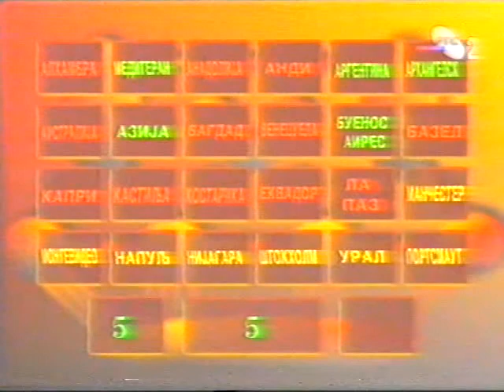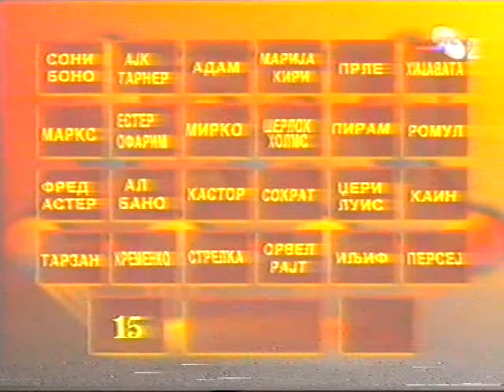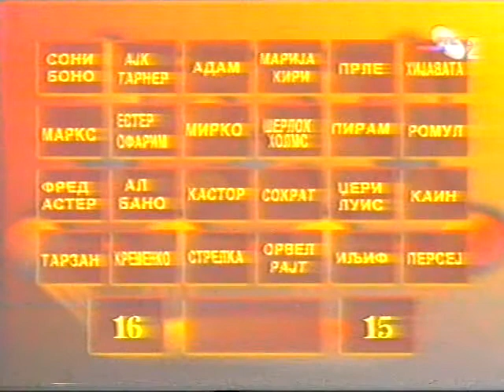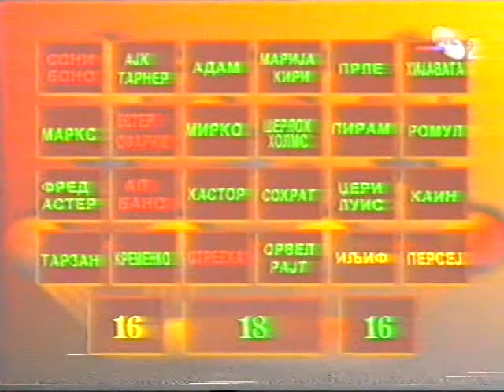Superfinale1997_14 LazarKojic 3mesto (2/2)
TV Slagalica, Superfinale1997
borba za 3 mesto
Novica Lukic - Lazar Kojic
emisija 2 (2/2)